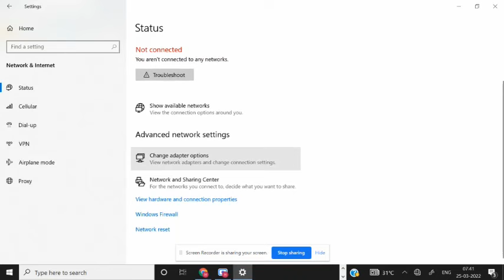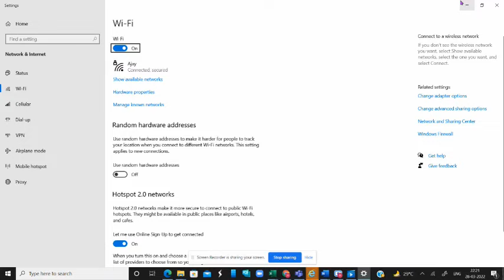Wifi option not Showing in laptop, fix the setting with Hany&tech Computer hacks in 2022 wid Hanisha